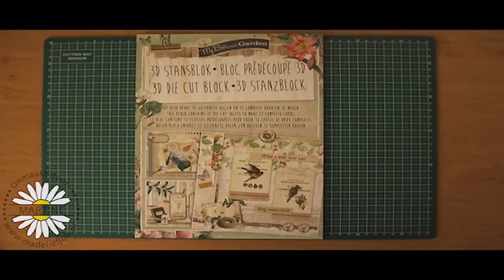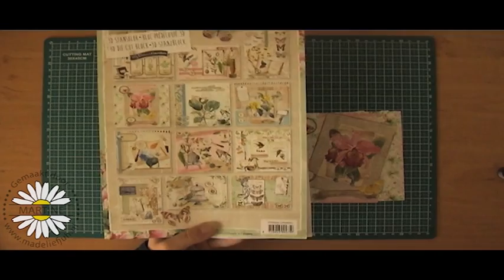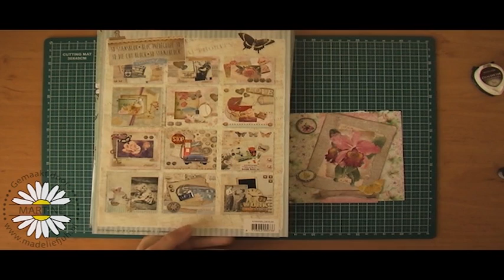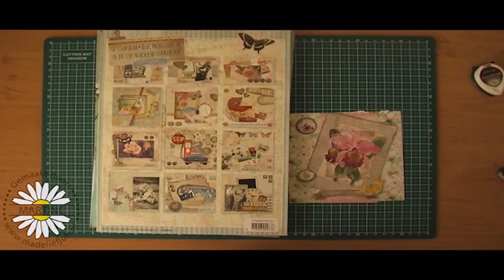Ideaal voor de beginnende knutselaar; de 3D stansblokken van Studio Light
In deze video laat ik de nieuwe 3D stansblokken van Studio Light zien. Ideaal voor de beginnende knutselaar of als je gewoon haast hebt.